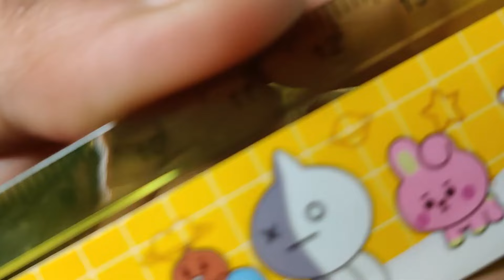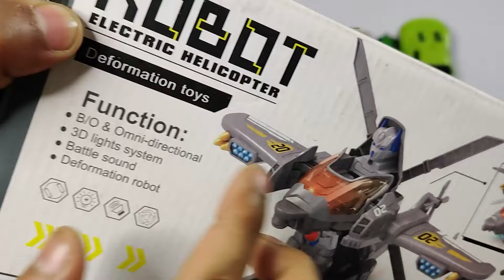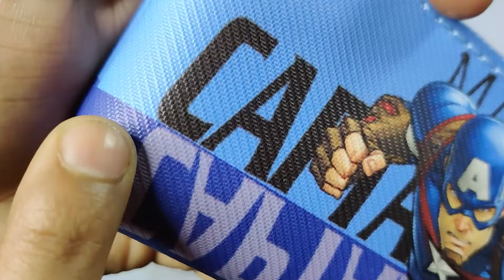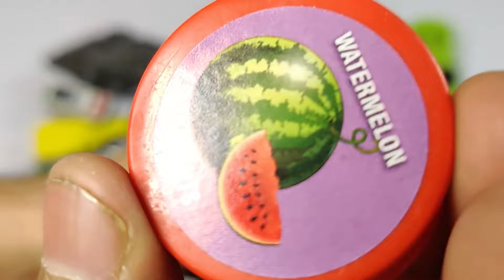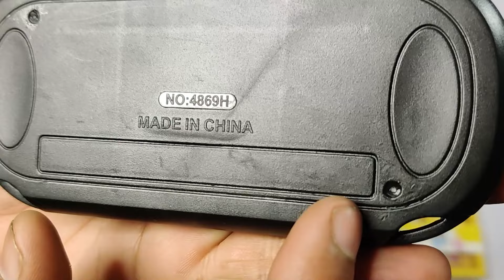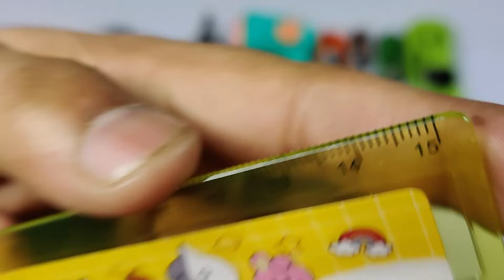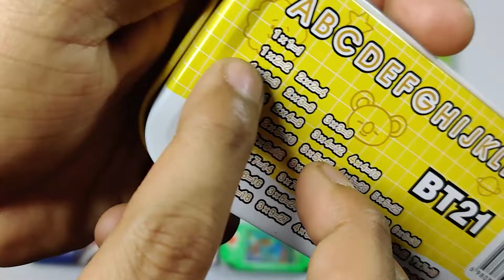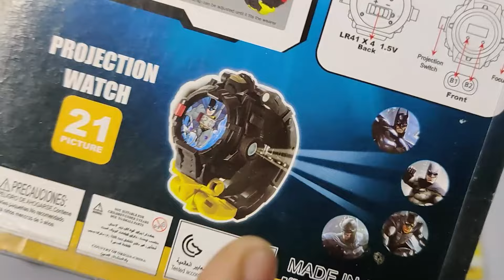Latest Toys Collection🤑Robot Helicopter, Bubble Gun, Big Gun, RC Ambulance, Laser Light, Pens, Slime